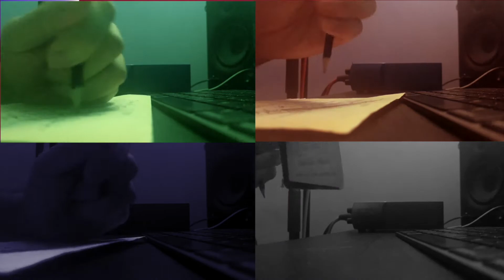FINNEAS - Break My Heart Again (A Slightly Different Approach Cover)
Funny story about the making of this cover:

Had to split the piano part into two, because it was taking me forever to get everything right in one.
And tried to mimic every instrument Finneas used on his version. There´s only one thing missing which is the Violin staccatos at the end :(
Anyways, hope I nailed it enough.

A Slightly Different Approach because letters instead of messages hehe
A Huge Thanks to my Dear Twin Sister, for making the I´m Fine Part. Please check her channel if you have the time, she sings as well!

Also, I obviously don´t own this composition. It´s the work of Finneas, extremely talented producer and brother of extremely talented Billy Eilish.